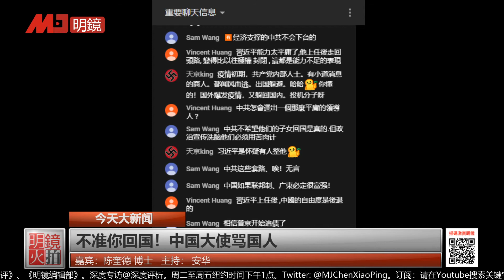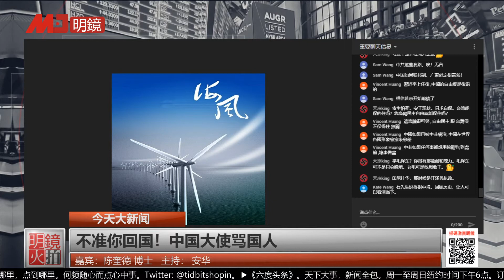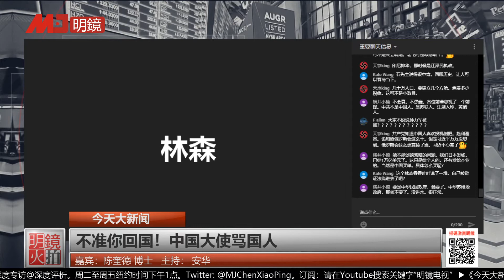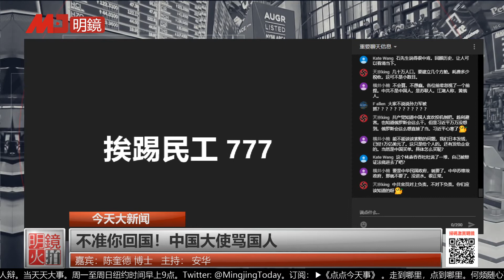不準你回國！中國大使训国人 | 《今天大新闻》精彩片段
密码：303999

节目时间：美东时间2020年4月19日9点（北京时间2020年4月19日21点）

主讲人：陈奎德，安华

更多新闻资讯来源：
明镜新闻网